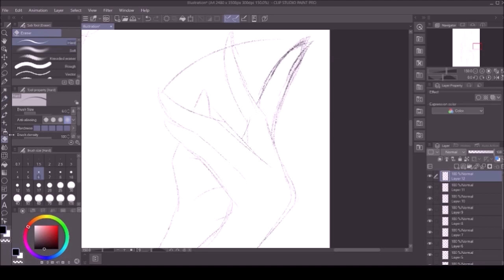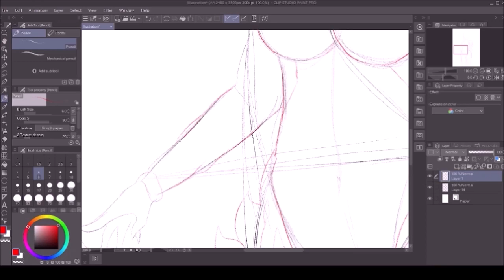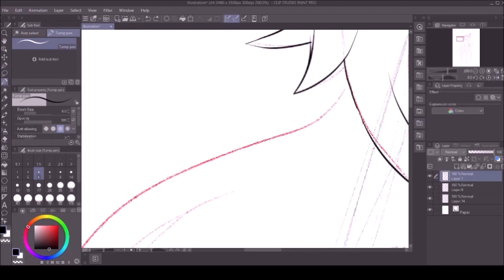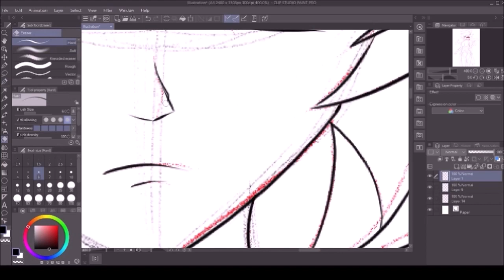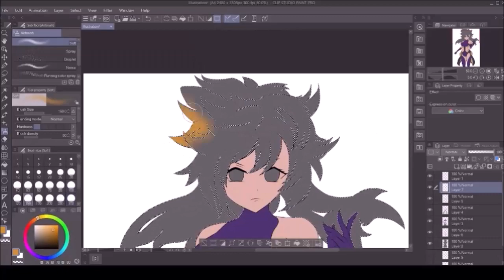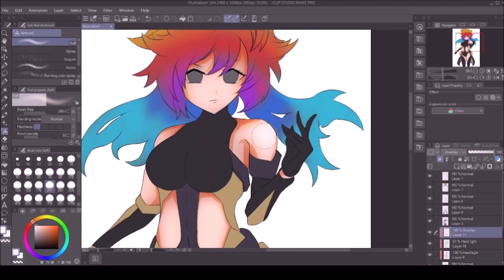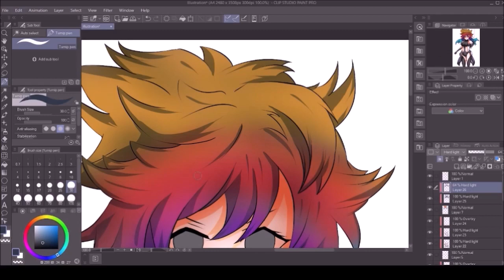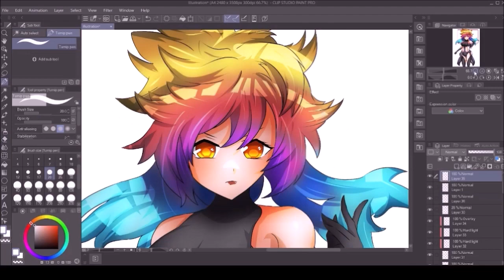Karma / Speedpaint / Ellumacent Art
Hi everyone, and welcome to a new video!